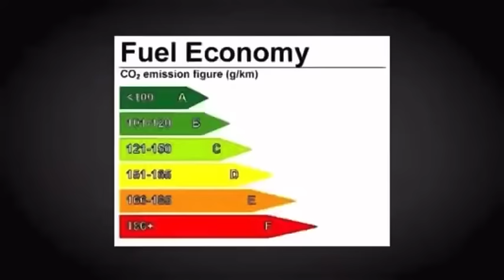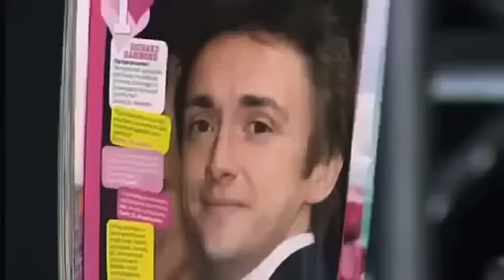The Very Best of Top Gear Series 5 News (Funny Moments)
The very best from the top gear news team.